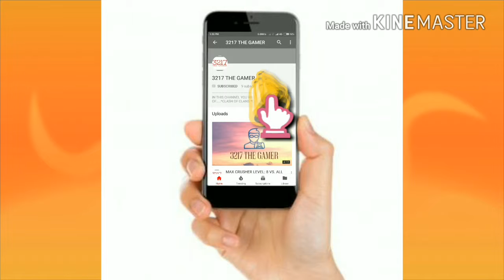Mirror Challenge Complete Info...